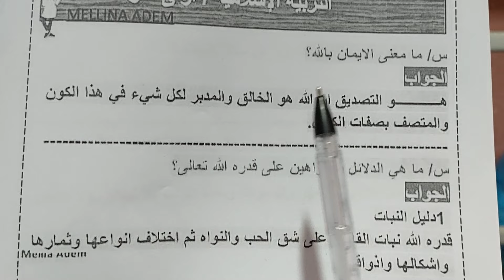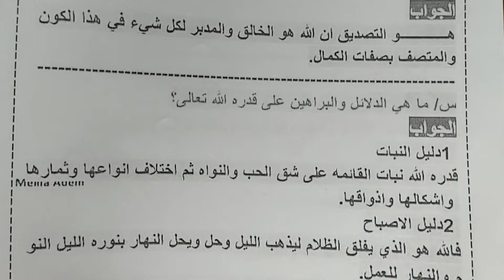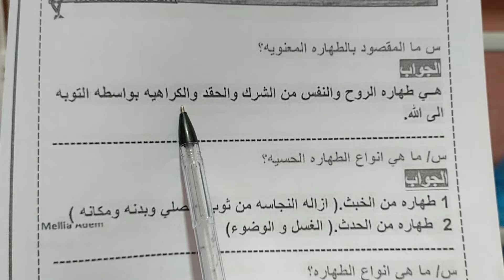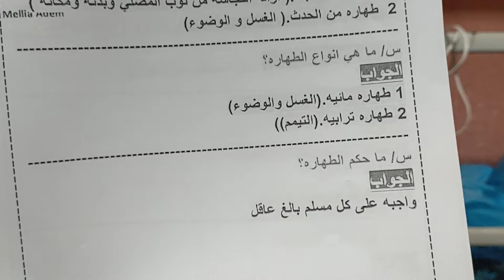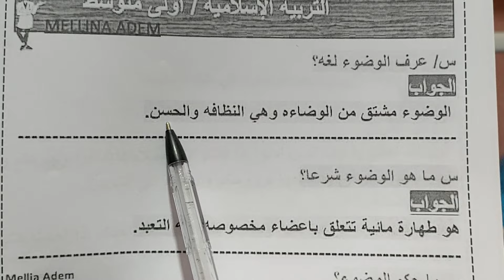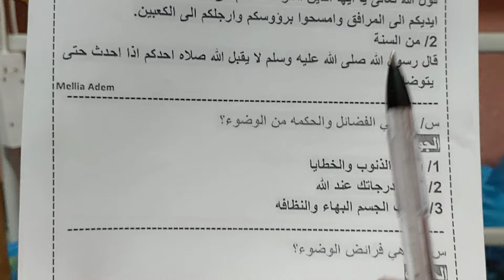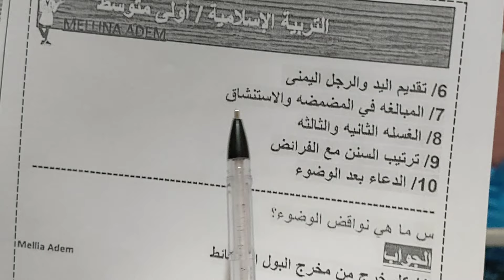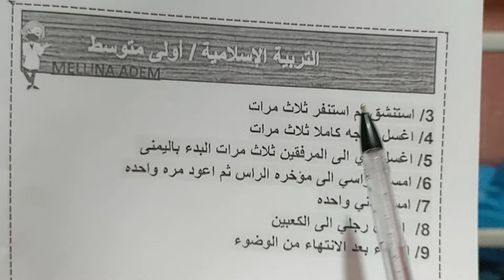ملخص دروس التربية الإسلامية الفصل الثاني لتلاميذ الأولى متوسط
الفصل الثاني أولى متوسط تربية إسلامية ملخص مراجعة شرح